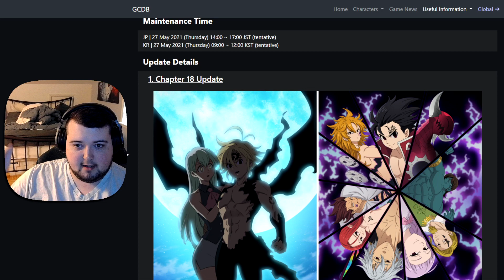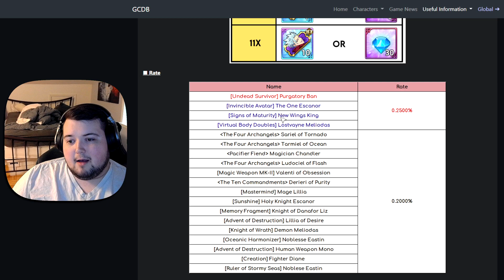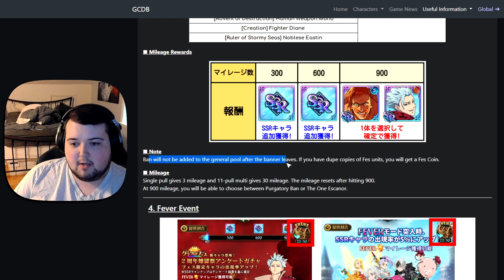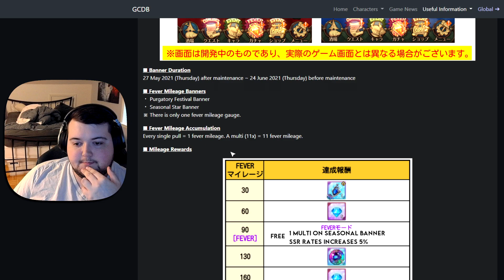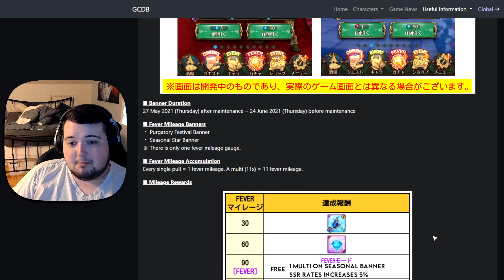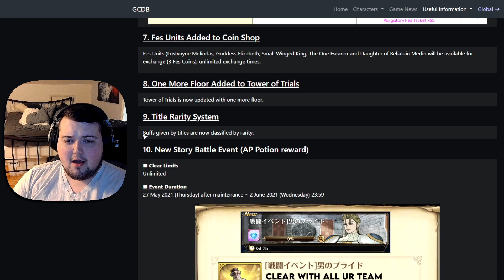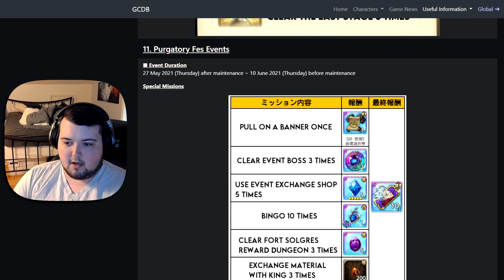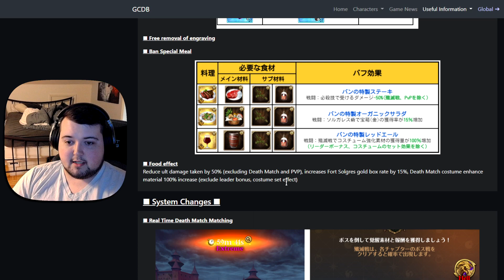JP/KR 2 Year Anniversary Patch Notes! Free Summons, Seasonal Units, and More! | 7DS Grand Cross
JP/KR 2 Year Anniversary Patch Notes! Free Summons, Seasonal Units, and More!